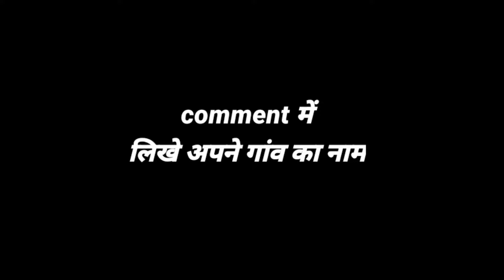दरभंगा जिले के 5 सबसे बड़े गांव | बिहार राज्य के दरभंगा जिले के गांव | biggest village in darbhanga